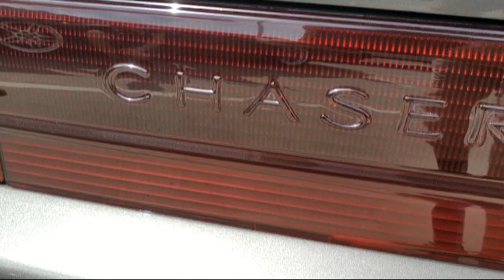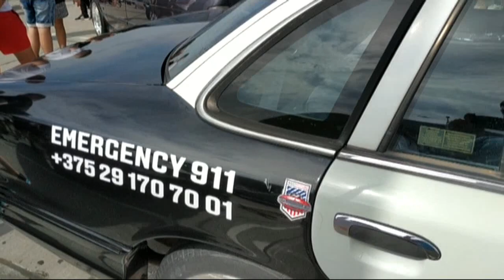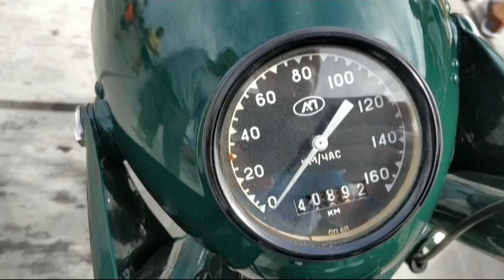Автофестиваль Локация Беларусь 1 часть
вконтакте пиши там

инстаграмм пиши мне